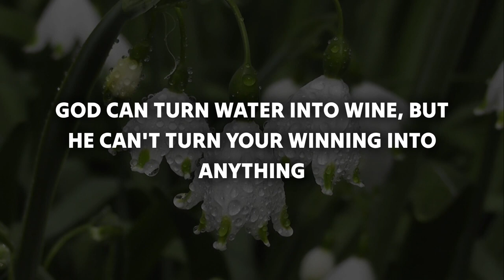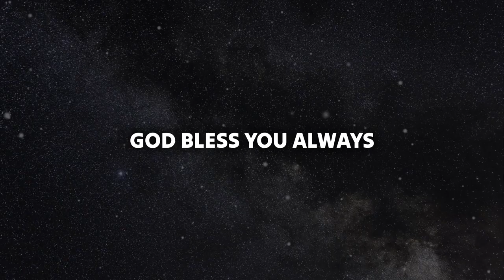🎉 God is advising you to listen to this beautiful message 💯 God's message for you today